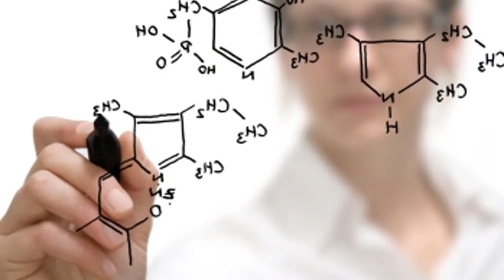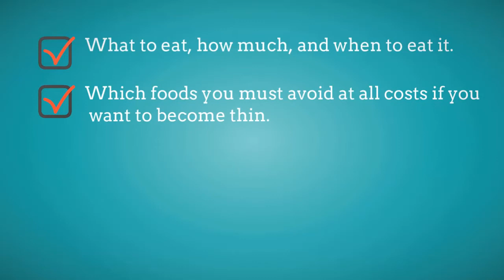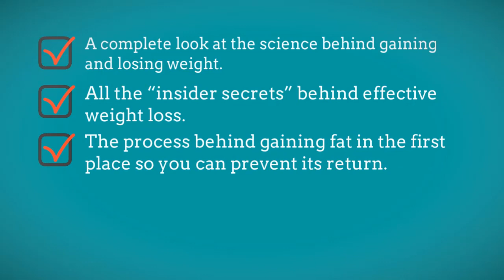The 2 week diet Reviews - 2 week diet by Brian flatt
If you 're a person who is looking forward a weight loss or diet lan, sure you know about this product
That is the hottest weight loss product 2016
There're so many result of this key word
Even if you search on youtube, you'll see a lot of review video
Brian flatt who make the 2 week diet thought that 's the most perfect weight loss product
But now
he discover a secre that helps him make a weight loss system
THE 2 WEEK DIET is a revolutionary new dietary system
that not only guarantees to help you lose weight , it also promises to eliminate more body fat - faster than anything you've tried before.
Althought it has been published, search volume has increased rapidly drastically
I'LL SHOW YOU WHY
- it help lose 8- 16 pounds
- 2-3 dress sizes dropped in 14 days
- 2-4 inches removed

YOU DON'T BELIVE ME
OK, lets see some proof
Diana kicked 5 kilos in first week
Chris dropped 17 pounds in 14 days

Now you see why it become the best weight loss system

The 2 week diet REVIEW - DOES IT WORK ?